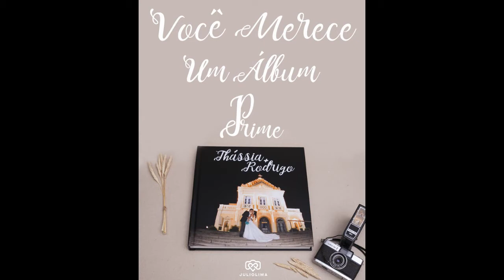Cultura em Ação - T2 - Júlio Lima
A série Cultura em Ação tem como objetivo divulgar os grandes talentos da região oeste da cidade do Rio de Janeiro, promovendo o debate sobre arte e cultura.